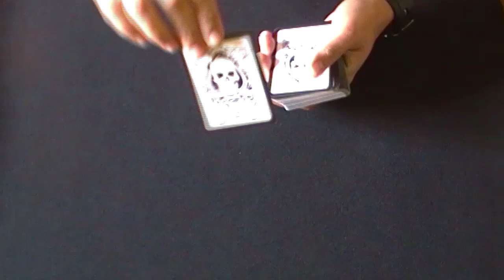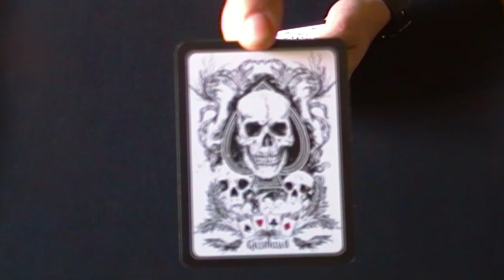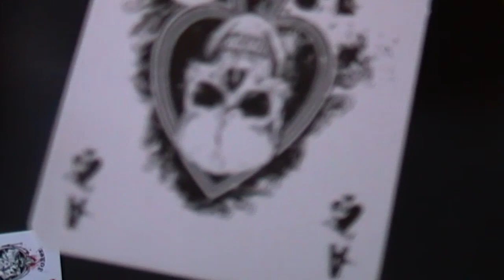38-REVIEW GRIMAUD DEATH GAME DECK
Si quieres que te haga publicidad en en video y ponga enlaces a tu canal, enviame algo, lo que quieras, desde una carta a un llavero, camisetas, lo que se te ocurra a:

JORGE MORUNO SANCHO
APARTADO DE CORREOS 30011
28935 MÓSTOLES (MADRID)ESPAÑA